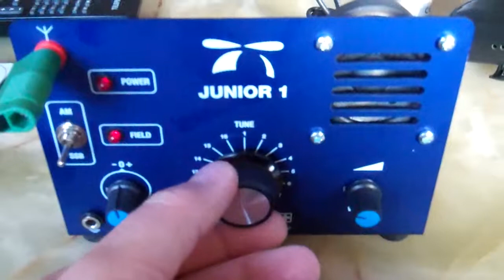Junior 1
Some CW and SSB with the Jr.